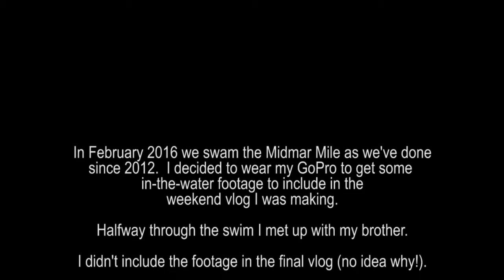I FOUND HIM IN THE MIDDLE OF A DAM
In February 2016 we swam the Midmar Mile as we've done since 2012.  I decided to wear my GoPro to get some in-the-water footage to include in the weekend vlog I was making.

Halfway through the swim I met up with my brother.

I didn't include the footage in the final vlog (no idea why!).

My brother has been wanting to see it.